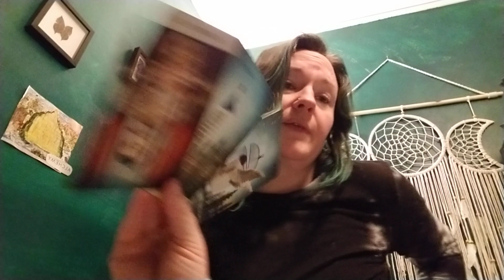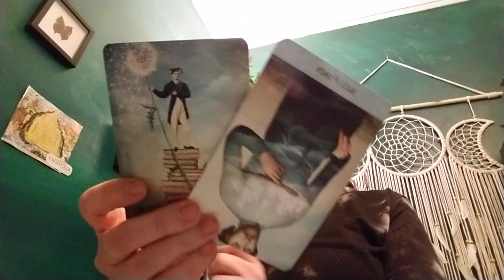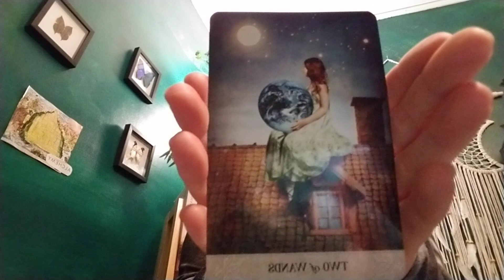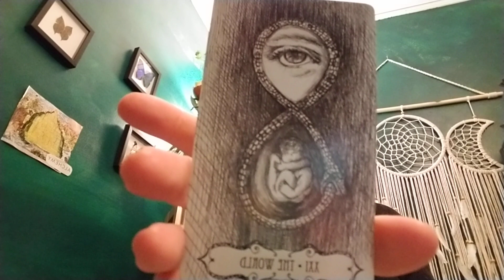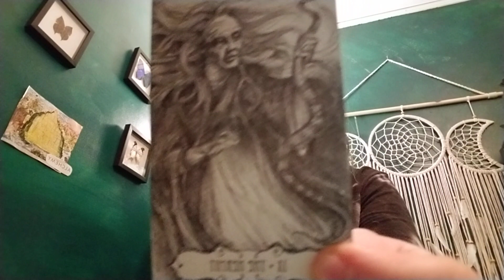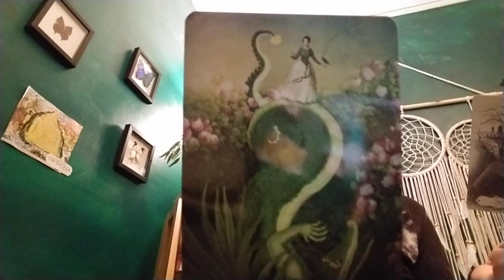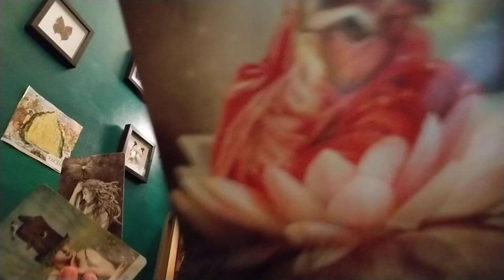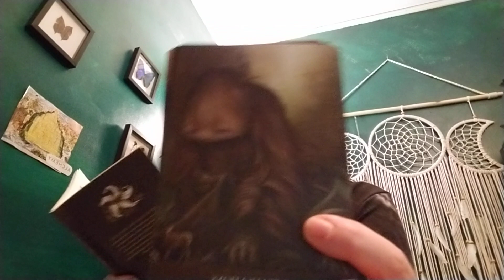Cancer. Figuring out how to step into a new cycle can be tricky. Keep going. Alone time needed.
Going the long way. Taking your time to understand what ingredients can be taken out and what needs to be added for the best outcome. You are really being couragous and strong willed through this. Coming out of the pile of poo with a pony here... Life is going to be very different once this is finihsed. Take the time to create a life you do want rather than focusing too much on the one you had. Reflection is good... but not for quiting cycles and starting new ones. Find the fly in the serum and pluck it out. Time to move on.

Sara